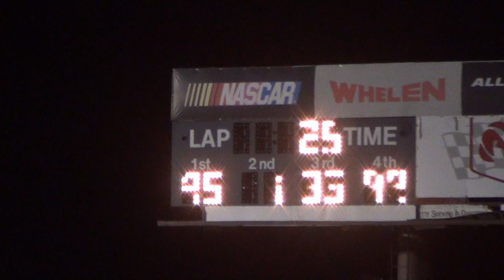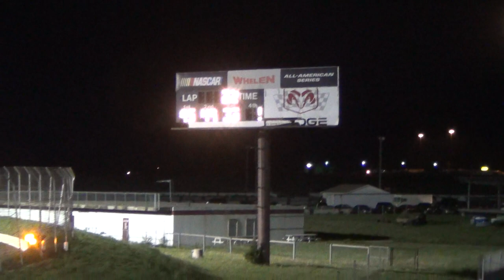2013 I80 A mod A1 5-26-13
95 dylan smith won.